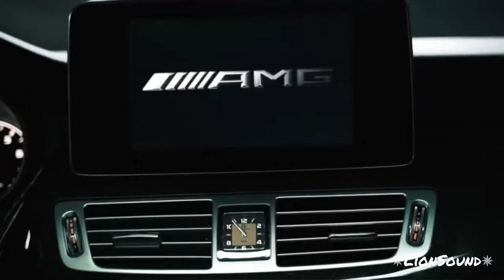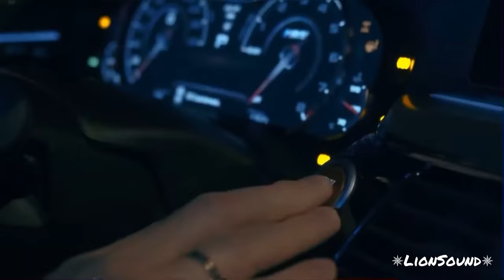♛ Широка река - Кадышева ♛ remix 2022 TikTok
Блатная и кайфовая музыка…

The channel was created to promote the already well - know as well as beginning their career talented artist & musicians, record labels, filmmakers & photographer’s

THIS CHANNEL CLAIMS NO RIGHTS OR OWNERSHIP over the contents posted.